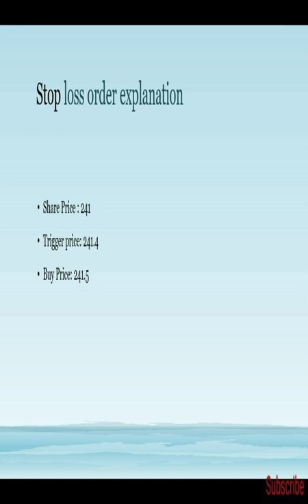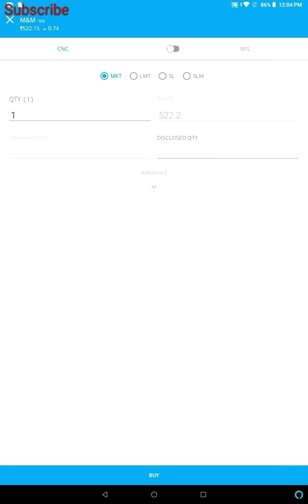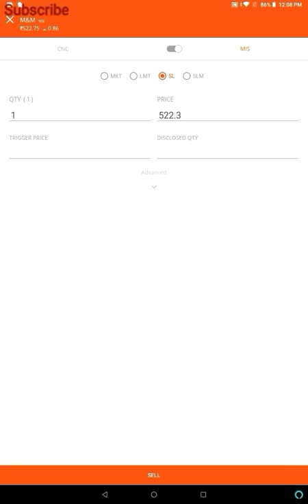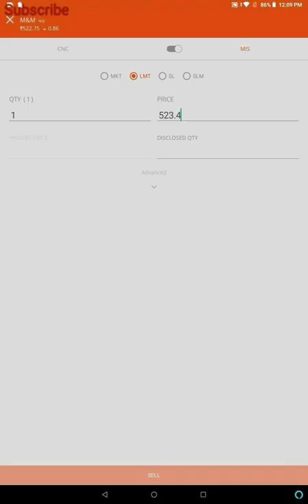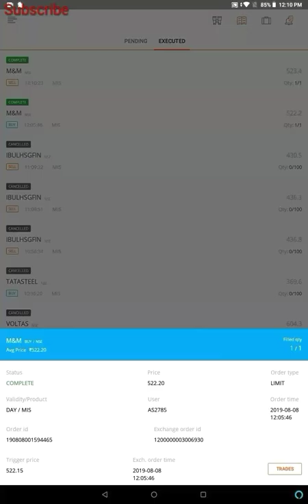zerodha SL (Stop Loss ) Order Live demo | Tamil | Intraday Trading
Have shared the live demo on working with Zerodha Kite platform using SL order in intraday trading and how to book profit.
This SL order is mostly used in breakout strategy, Once the beginners expertise in breakout strategy or after learning the breakout strategy they can use the Stop loss order.